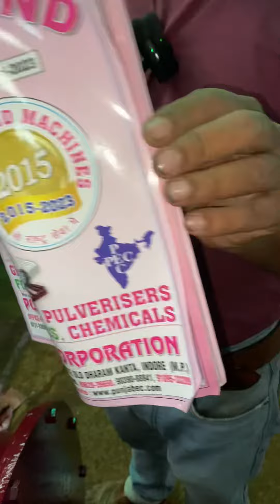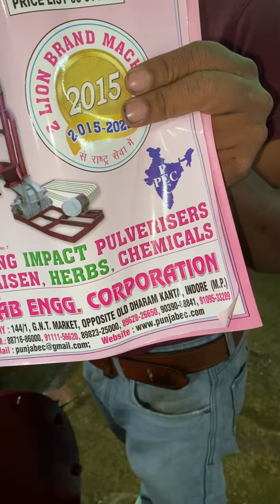Airlock machine for control air pressure 📲📞☎️